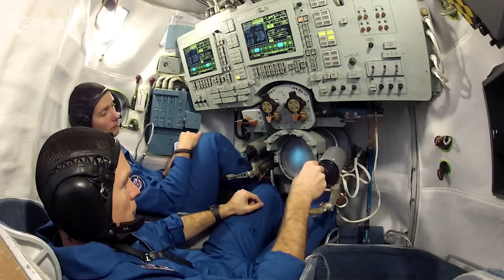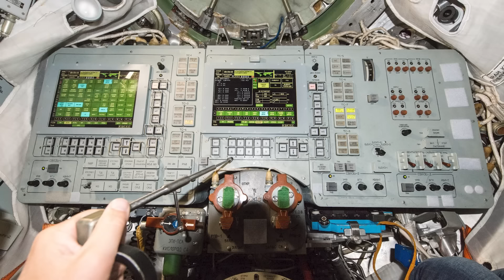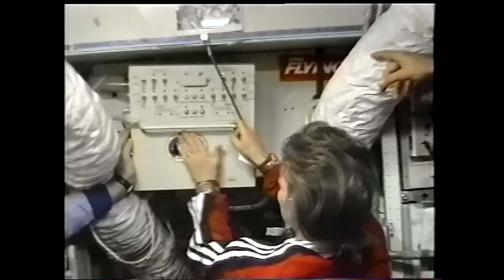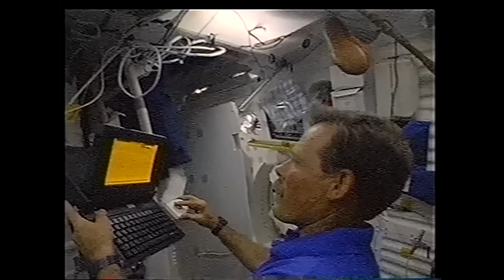Seconds From Disaster | STS-27 PART 2 And the STS-71 Missions | Hoot Gibson EPISODE 3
Hoot Gibson and the final part of the STS-27 Top Secret Mission and STS-71, the Space Shuttle and MIR space Station docking in space for the first time.
STS-71 was the third mission of the US/Russian Shuttle-Mir Program and the first Space Shuttle docking to the Russian space station Mir. It started on June 27, 1995, with the launch of Space Shuttle Atlantis from Launchpad 39A at the Kennedy Space Center in Florida. The Shuttle delivered a relief crew of two cosmonauts Anatoly Solovyev and Nikolai Budarin to the station and recovered Increment astronaut Norman Thagard. Atlantis returned to Earth on July 7 with a crew of eight. It was the first of seven straight missions to Mir flown by Atlantis, and the second Shuttle mission to land with an eight-person crew after STS-61-A in 1985.
For the five days the Shuttle was docked to Mir they were the largest spacecraft in orbit at the time. STS-71 marked the first docking of a Space Shuttle to a space station, the first time a Shuttle crew switched members with the crew of a station and the 100th crewed space launch by the United States. The mission carried Spacelab and included a logistical resupply of Mir. Together the Shuttle and station crews conducted various on-orbit joint US/Russian life science investigations with Spacelab along with the Shuttle Amateur Radio Experiment-II (SAREX-II) experiment.

The primary objectives of this flight were to rendezvous and perform the first docking between the Space Shuttle and the Russian Space Station Mir on June 29. In the first U.S.-Russian(Soviet) docking in twenty years, Atlantis delivered a relief crew of two cosmonauts Anatoly Solovyev and Nikolai Budarin to Mir.[1]
Other prime objectives were on-orbit joint United States of America-Russian life sciences investigations aboard SPACELAB/Mir, logistical resupply of the Mir and recovery of US astronaut Norman E. Thagard.
Secondary objectives included filming with the IMAX camera and the Shuttle Amateur Radio Experiment-II (SAREX-II) experiment.[1]
STS-71 was the 100th U.S. human space launch conducted from Cape Canaveral, the first U.S. Space Shuttle-Russian Space Station docking and joint on-orbit operations; largest spacecraft ever in orbit; and the first on-orbit changeout of Shuttle crew.
The rendezvous sequence began at 15:32:19 EDT with a lift-off in-plane with Mir's orbit, at the opening of the 10 minute 19 second launch window. Ascent was nominal with no OMS 1 burn required.[1] The OMS 2 burn, initiated at 42 minutes 58 seconds Mission Elapsed Time, adjusted the orbit to 160 x 85.3 nautical miles. It was the lowest ever perigee altitude flown by an orbiter.[2] This facilitated a very rapid initial catch up rate with Mir of about 880 nautical miles per orbit.[3] Almost three hours later the orbit was raised to more typical values of 210 x 159 nautical miles by the OMS 3 burn.
Hoot Gibson’s Hangar, aviation’s premier podcast, hosted by America’s premier aviator, Hoot Gibson, “The Man That Can Fly Anything."

Don’t miss a single episode. Video podcast air exclusively on Air2AirTV and aviation’s premier Youtube channel - Dronescapes, producing aircraft documentaries, exclusive stories and interviews from veterans, pilots and aces, in their own words. WWII missions, Vietnam's stories and much more!

Hoot Gibson’s Hangar audio podcast can be downloaded from all top podcast directories: Apple Podcasts, Spotify, Google Podcasts, Amazon Music, iHeartRadio, TuneIn Alexa, Overcast, PocketCast, Castro, Castbox, Podchaser and many more.

You can also download the audio podcast on Air2AirTV by clicking on the RESOURCE tab below each episode.

00:00 Introduction
01:10 Secret Mission STS-27
01:39 The Pentagon
02:48 Top Secret Movie
08:58 STS-71 The MIR Docking